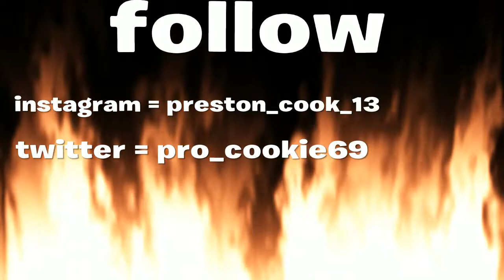Minecraft building the house